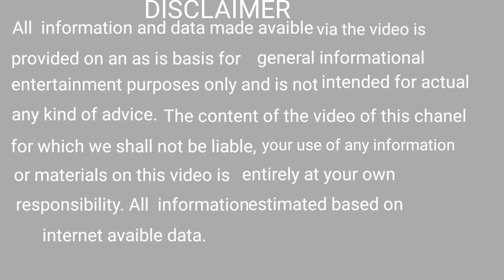ଅସାଧ୍ୟ ରୋଗ ମୁକ୍ତି ହନୁମାନ ମନ୍ତ୍ର ।Asadhya roga mukti hanuman mantra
bhagya bhabisya
bhagya bhavishya
bhagya bhagya
ajira rasifala
ajira rasifala
mantra pushpanjali
mantra jaap
mantra meditation
mantra pushpam
mantra song
odia mantra
Odia bayagita
odia sadhubani
odia anuchinta
odia tips
odia vastu tips
vastu bichara
odia nitibani